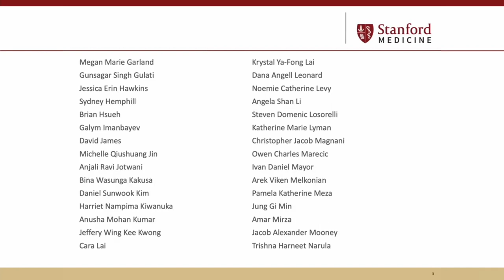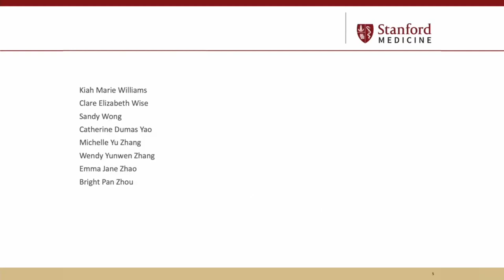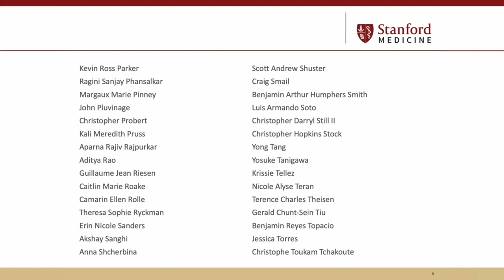Stanford Medicine 2021 Commencement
The Class of 2021 recite the Stanford Medicine Affirmation during the virtual celebration of our graduates.